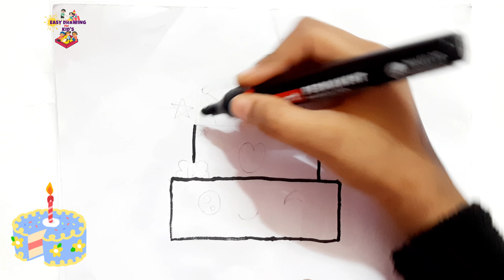Delicious Birthday Cake Drawing, Painting & Colouring for Kids and Toddlers_Child Art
In this video, I will guide you step-by-step on how to draw an irresistibly cute makeup kit. Whether you're a kid or a toddler, this easy-to-follow drawing lesson will help unleash your imagination and develop your artistic skills. Grab your pencils and get ready to create an adorable masterpiece that will leave everyone in awe.
This is a great activity for kids and toddlers of all ages. It is a fun and easy way to learn how to draw, and it is a great way to spend some quality time with your child.

Drawing for Kids | How to Draw a Cute Pen Holder  | How to Draw a Pencil Stand Easy for Kids

We will come back soon with our next coloring video for you. Our YouTube channel is made with LOVE ❤️ and I simply couldn't do it without your support!